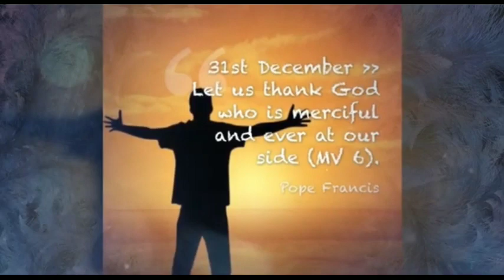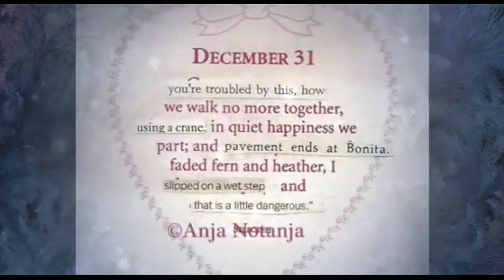Happy 31st December 2020 Last Day Of The Year |31st December 2020 Best Status Video//last day poetry